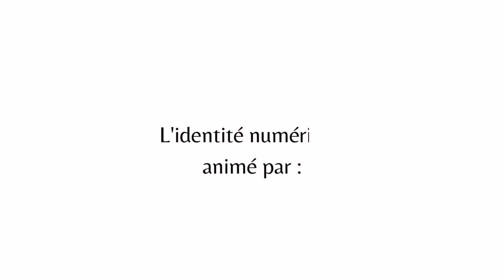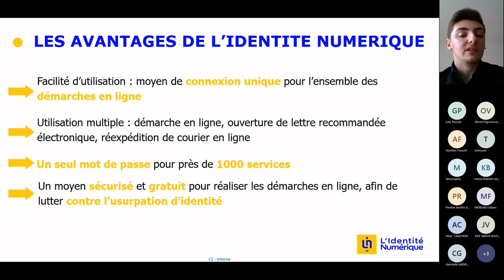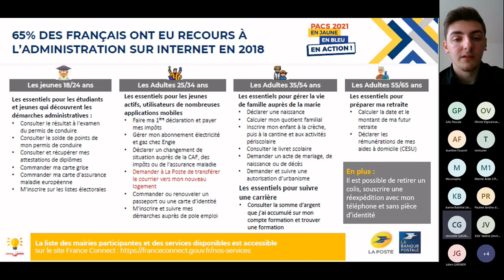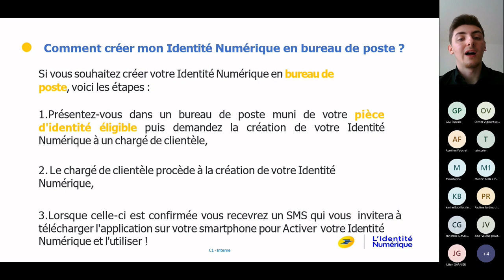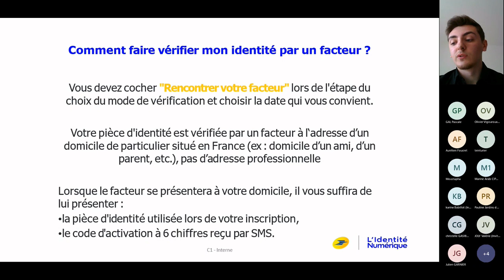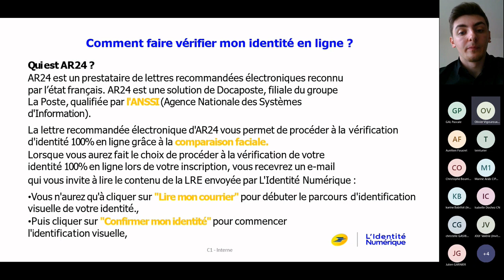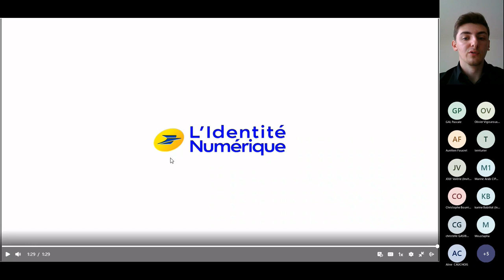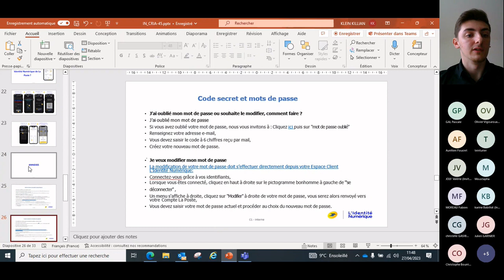Webinaire La Poste : "L'identité numérique"